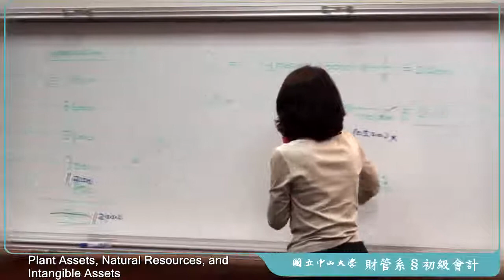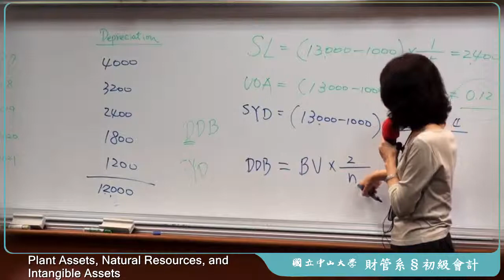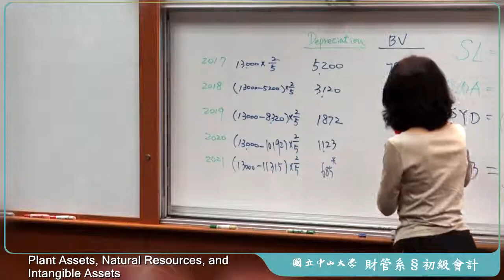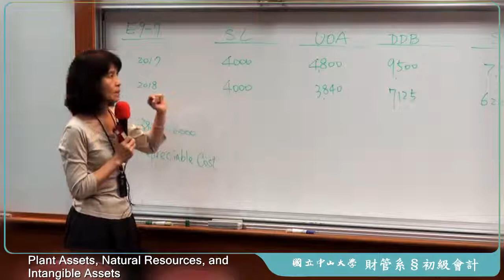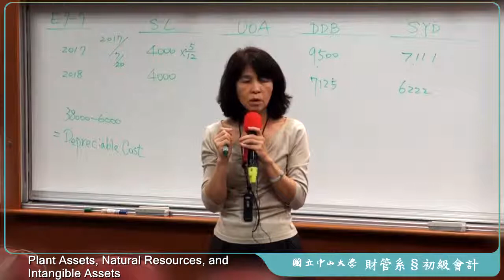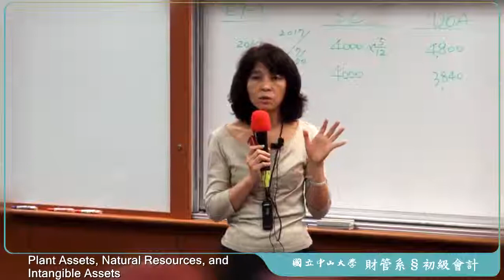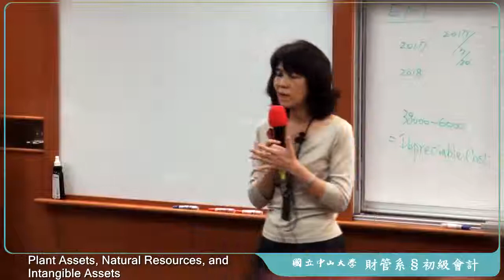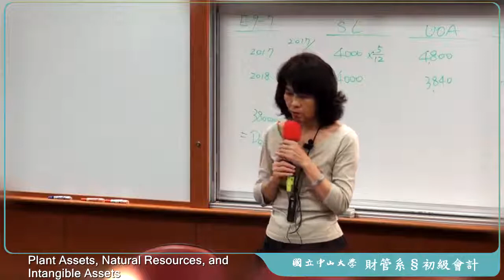《國立中山大學》初級會計學(二)(林玉華教授)07-Plant Assets, Natural Resources, and Intangible Assets(Ch.9)